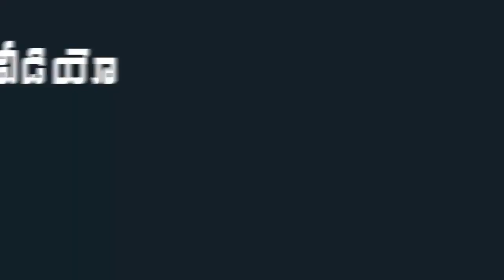AP Police Special Punishment to Lockdown Violators | Police New Punishment For Lockdown Violators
AP Police Special Punishment to Lockdown Violaters. Police New Punishment For Lockdown Violators.